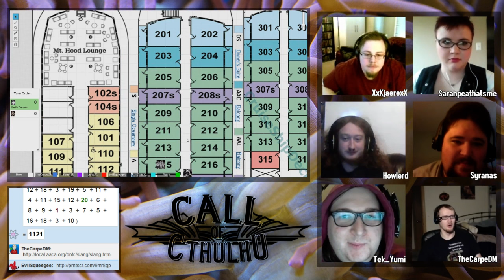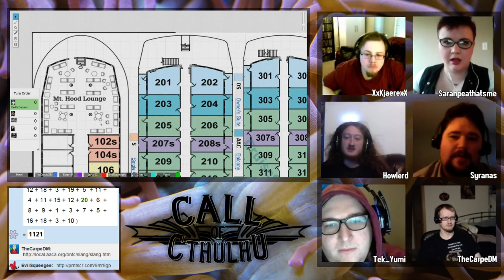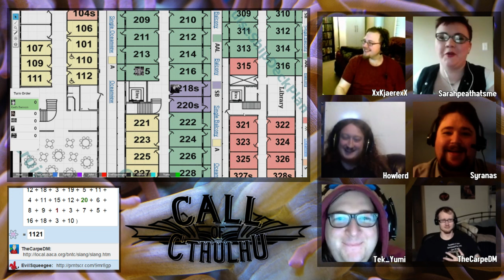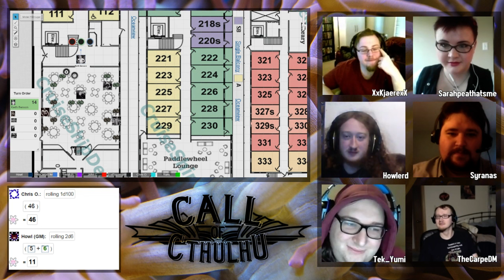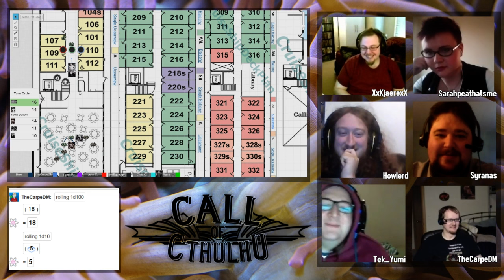One-Shot Adventures, Ep 4: Call of Cthulhu - Snakes on a Boat, Part 1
Like EvilSqueegee?